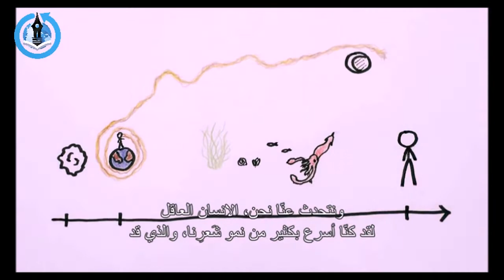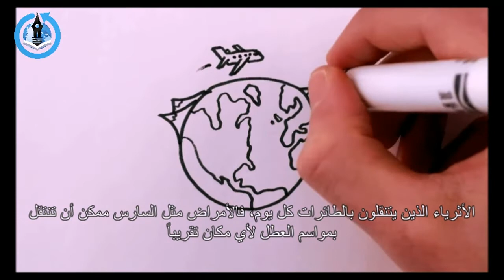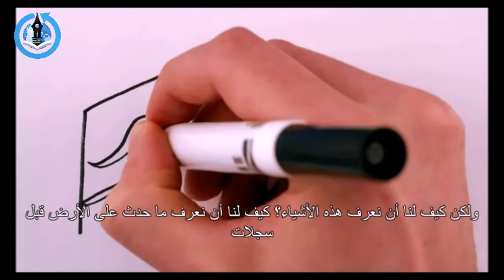قصة كوكبنا (مُتَرجَمْ)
بأقل من ثلاث دقائق تعرف على تاريخ مختصر لكوكب الأرض
ترجمة: واثق غازي